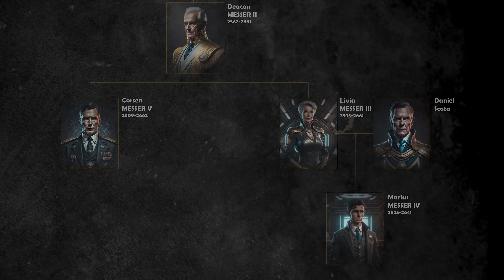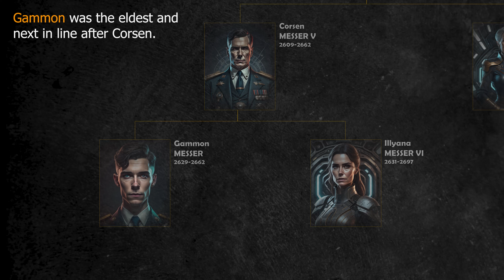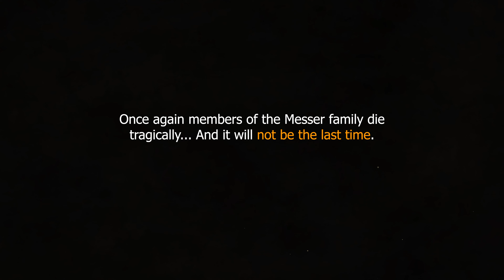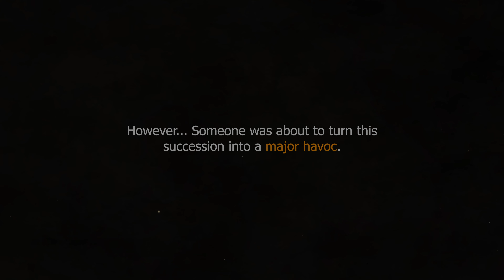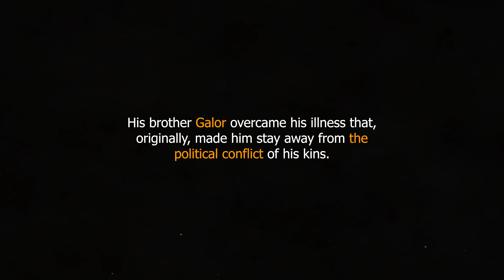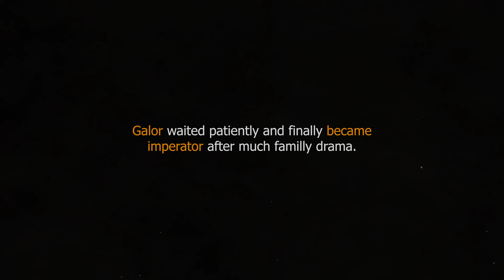Star Citizen - Messer Era #2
Welcome Star Citizen !

Let's deep dive into the second part story of the most infamous family of the Star Citizen Lore.

Do not hesitate to spread the word about GALACTIC GEOGRAPHIC channel !